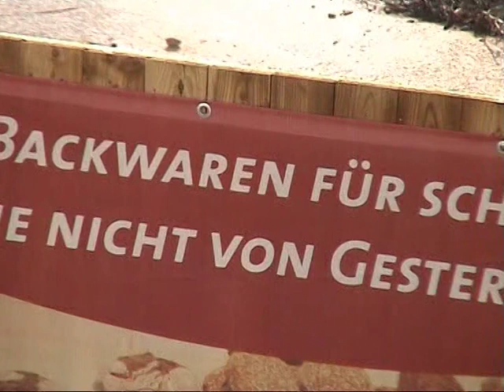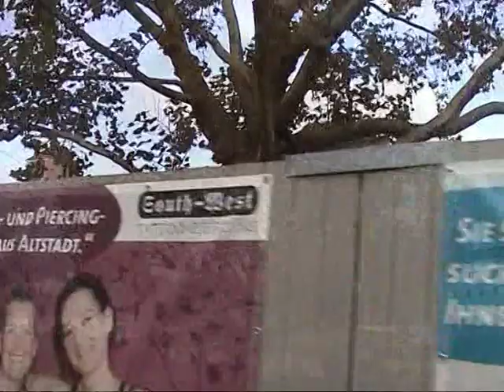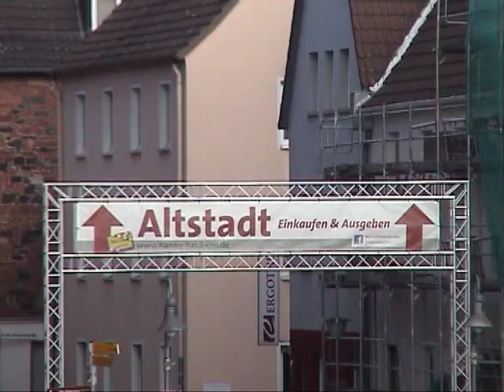Goodbye Freiheitsplatz Hanau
Jamey Aebersold play along, Komposition Wayne Shorter, Infant Eyes, Guitars Jürgen Martynus